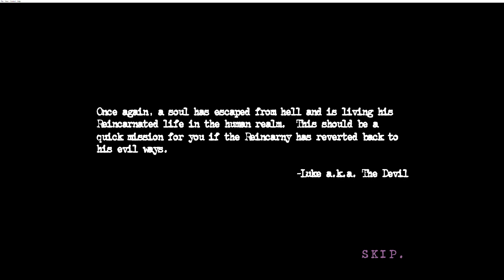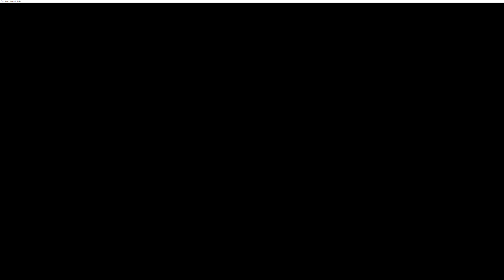Flash game: Reincarnation - Out to sea you die